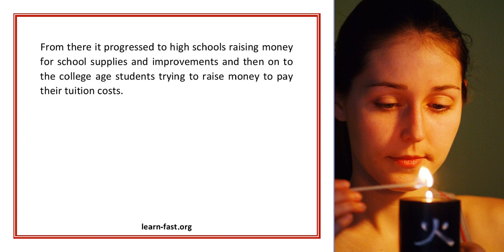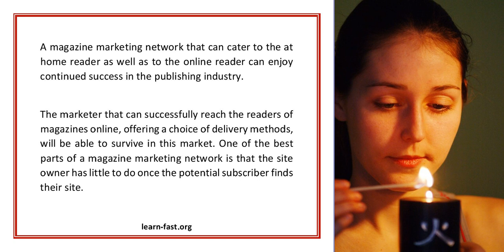Learning To Read The Magazine Network Business